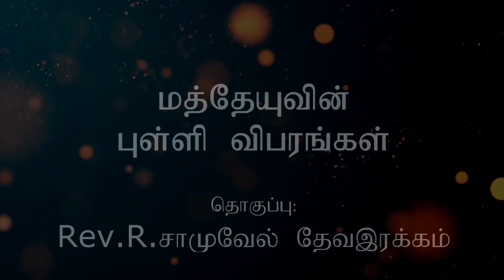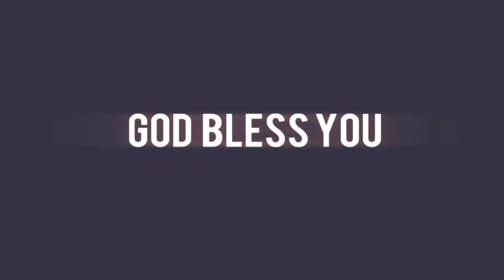Matthew statistcis | Rev.R.Samuel Devairakkam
Rev.R.Samuel Devairakkam [Head Pastor],
Grace A.G Church,Panankulam,
Lebanon Ministries,
Tirunelveli.

Editor       : Jones  samuel
Camera   : James Samuel

LEBANON MINITRIES.All Rights Reseved